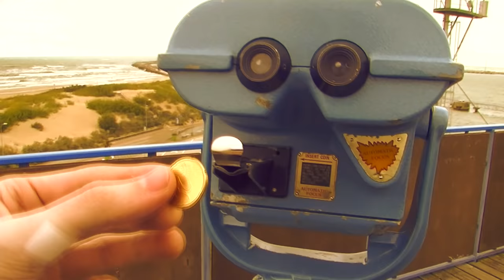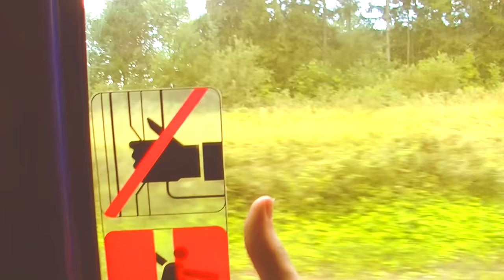SinicA - ХВАТАЙ РЮКЗАК И ПОЛЕТЕЛИ | ORIGINAL SONG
Эта песня написана была весной, я хотел чтоб тепло этой песни и видео передавало радость, этот клип символизирует мою новую жизнь, сегодня я разделю ее со своей любимой, которую беру в жены )  Видео откроет доступ к просмотру автоматически, когда мы будем на нашей свадьбе ;D Надеюсь эта песня и клип сможет подарить и Вам теплое настроение, спасибо Вам за то, что вы со мной, увидимся уже в новой жизни ;)
Всем Мир с Любовью Юра и Кристина ))))

Я безумно счастлив, когда чьё-то творчество приносит особые воодушевляющие чувства, чувства, которые вдохновляют на осознание чего-то особенного, на действия к заветным желаниям, на путь-движения к мечте, или умиротворение в душе и согревание своего разума невероятными красивыми фантазиями - это и есть поток доброй отдачи!
Хочется создавать для вас максимально от всей души...
Надеюсь, Вы найдете здесь свою историю и я смогу принести в ваше сердце и разум что-то особенное!
Если у тебя есть желание помочь мне, ты всегда можешь просто поделится моим творчеством с кем-то еще, просто расскажи о моём существовании ;)

Счастья тебе мой друг, надеюсь ты найдешь свою историю в моих песнях и что-то родное в другом творческом проявлении на этом ютуб канале)))
А может и вовсе, создашь что-то особенное, свою историю!
Надеюсь, когда-нибудь, я смогу тебя вдохновить.

Спасибо тебе  ;)
Микрофоны: zoom h6 shotgun

Интерфейс звукозаписи: Zoom H6 Handy Recorder

Гитара: Liberty WESTERN GUITAR LW-39
Bass Guitar: Yamaha
Drumms: Кахон

Видео редактор: Sony Vegas

Видео камера:
Canon 80D + Sigma 18-35 Art + ( Sigma 8-14 )
JVC GZ-EX515BE
смартфон

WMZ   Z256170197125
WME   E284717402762